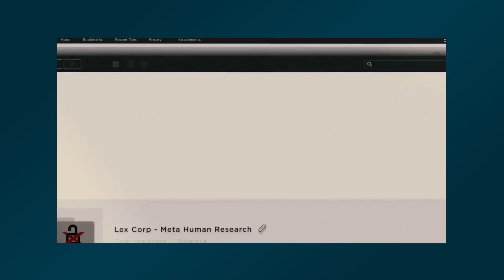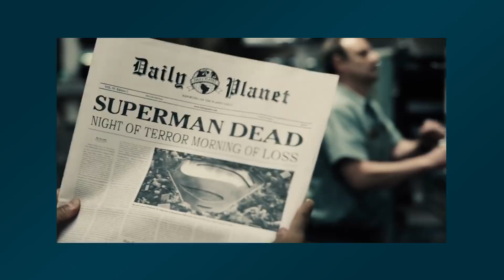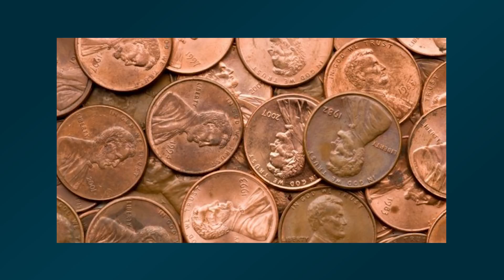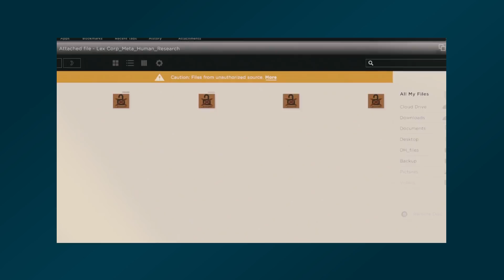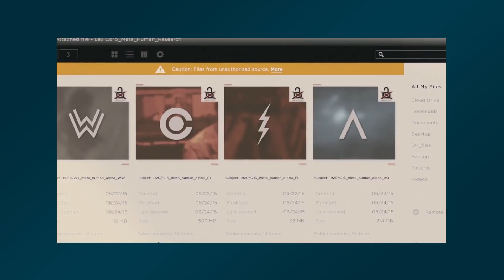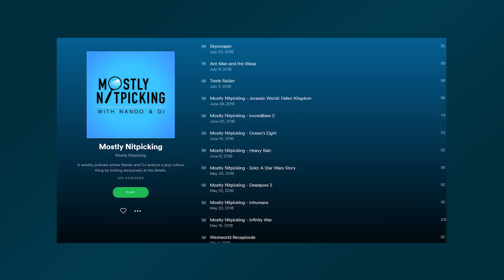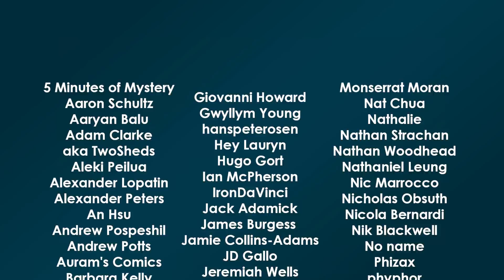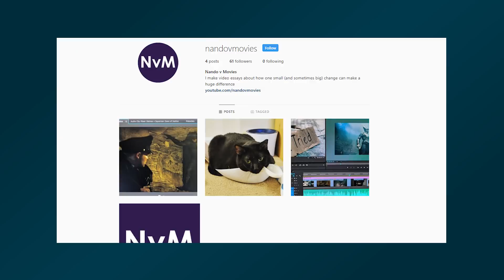The Justice League Rewrite (Part 1)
Justice League was a disappointment. Critically. Financially. Creatively. It wasn't great.

And I don't think you can make one small change to fix it.

I think you need to make A BIG CHANGE.

So, this is Part 1 of my Justice League rewrite. I'm taking the whole movie apart, beginning to end. Some things will stay the same but a lot of it will be different but hopefully it will accomplish everything the original Justice League was supposed to accomplish and embody the spirit of the movie we all wanted it to be.